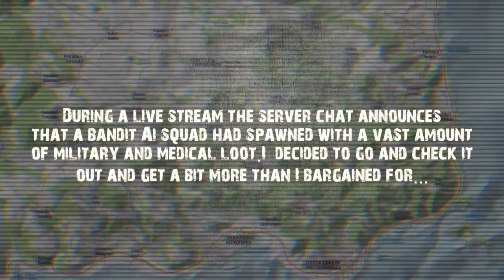DayZ - Destroying The Bandit Sniper Squad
In this video the DayZ server I'm playing on announces an Ai bandit squad has spawned and shows them on the map. The day before a similar DayZ squad had taken me and a friend out so it was time to get revenge!